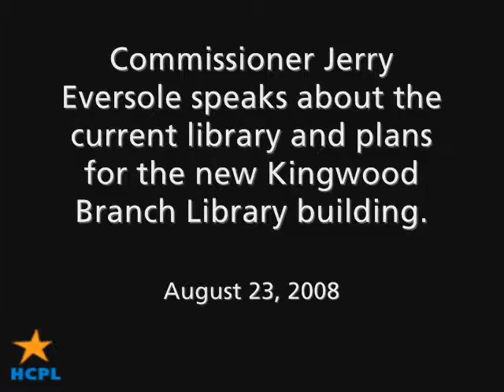Kingwood Branch Library 25th Birthday Party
Commissioner Jerry Eversole speaks about the current library and plans for the new Kingwood library building.